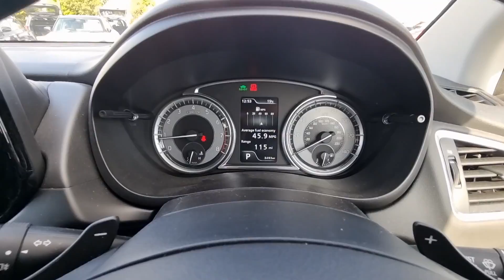Suzuki SX4 S-Cross 1.5 Motion AGS